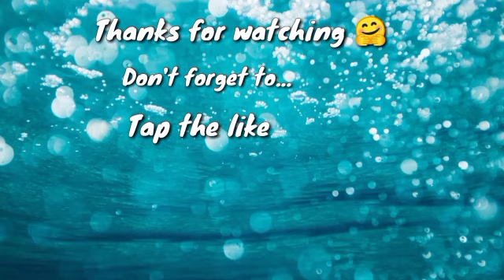Umuulan ng malakas sa bukid